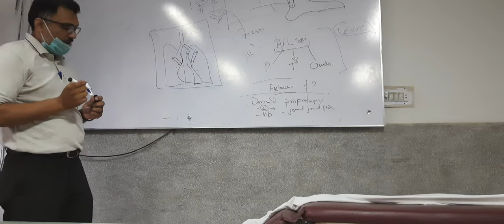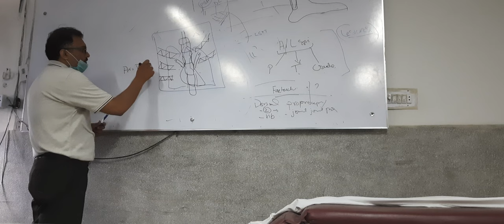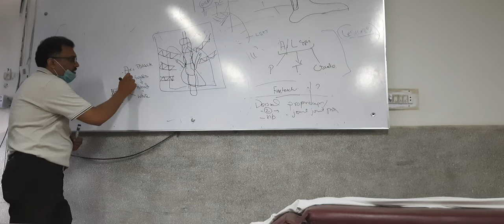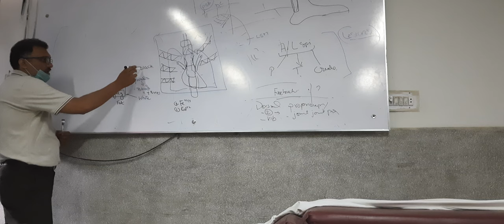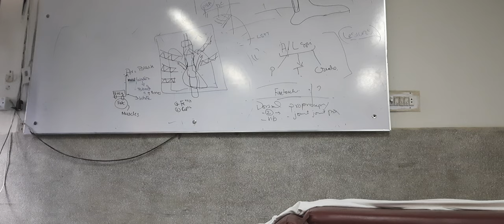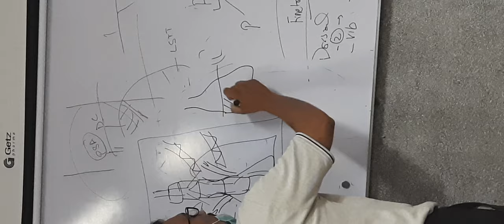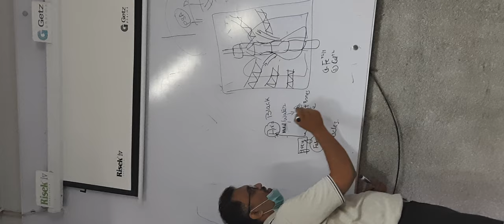How to read X ray by Dr Mohsin part 1